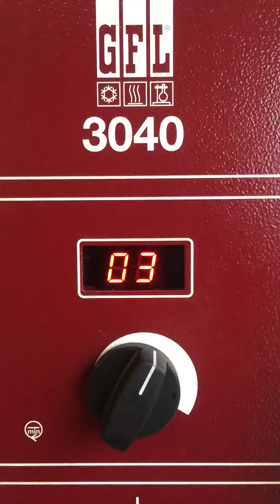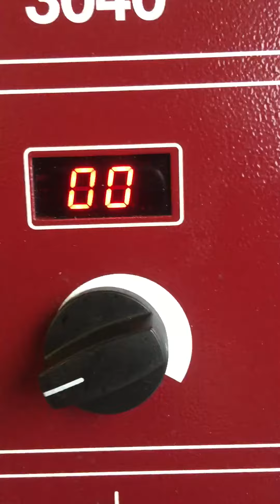GFL 3040 Rotator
Rugged design, easy operation, multi-purpose. Height-adjustable clamping brackets.
Electronic speed control, stepless.
Clearly laid out control panel for easy operation.
A DC (direct current) motor with overload protection drives the unit.
Constant speed during continuous operation.
Compact, low-wear counterbalanced drive mechanism.
Rotating rack with ball bearings on both sides, able to accommodate max. 12 flasks/vessels up to a diameter of 110 mm and a height of 270 mm.
Height adjustable holding devices made of stainless steel for safe, secure clamping of the sample vessels.
Housing made of electrolytically galvanised sheet steel, powder-coated.